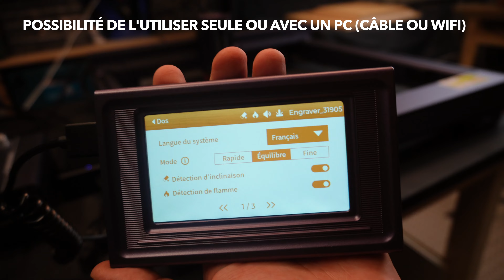Un Graveur Laser Surprenant! ATEZR L2 36W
Aujourd'hui je teste le graveur Laser  Atezr L2 36W, une machine étonnante avec plein d'option et de ressources.
⬇⬇ Cliquez sur "Plus" pour en savoir plus  ⬇⬇

👉 ATEZR L2 36 W

Si vous souhaitez m'aider à continuer de vous proposer des vidéos de qualité

⬇⬇ Description et liens des produits utilisés ⬇⬇

👉 ATEZR L2 24W
👉 ATEZR P10 60W

- Pour toute question concernant ce projet, merci de passer par les commentaires de cette vidéo.
Mentions légales

Cette vidéo peut contenir une communication commerciale qui repose sur mon seul avis personnel que je donne en toute indépendance selon mon expérience avec le produit. La marque n'intervient pas dans ce processus.

Certains liens sont affiliés, ce qui permet d’avoir une petite commission sans changer le prix d’achat pour vous, ainsi vous pouvez faire vos achat normalement tout en m’aidant à vous faire d’autres vidéos gratuites.

⚠Tout droit réservé ©®, la copie, la diffusion ou l'utilisation de cette vidéo sans mon autorisation vous engage à des poursuites.